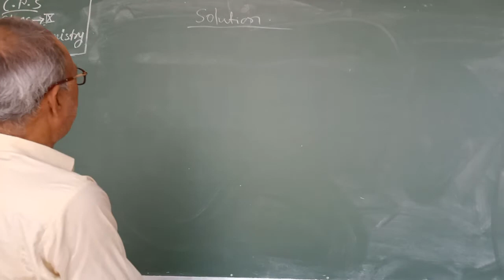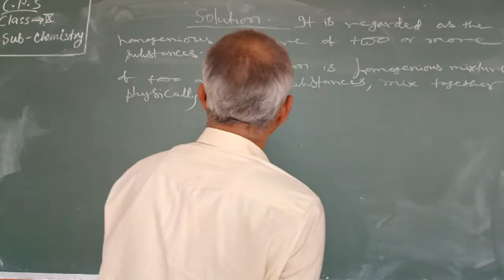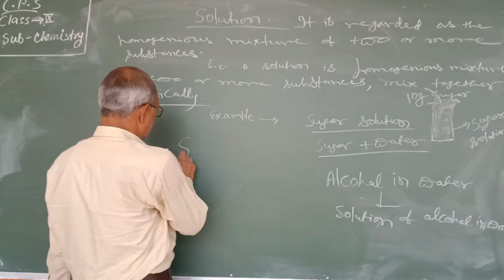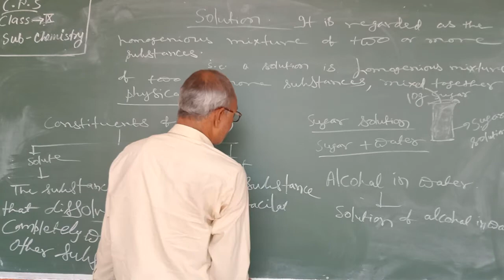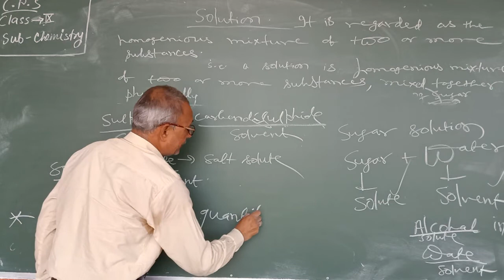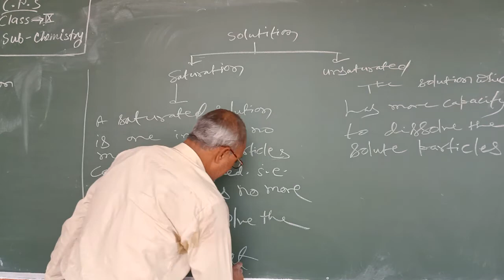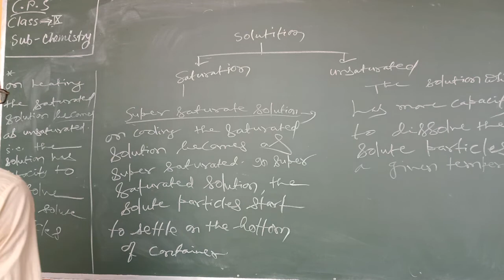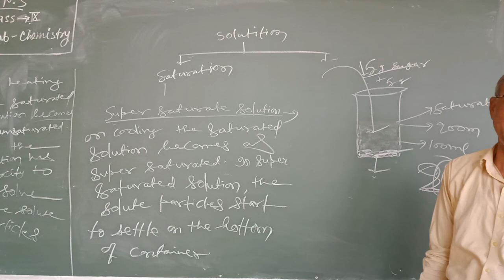CLASS-IX || CHEMISTRY || IS MATTER AROUND US PURE || PART-13